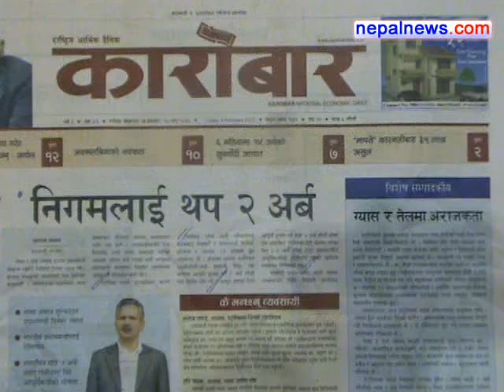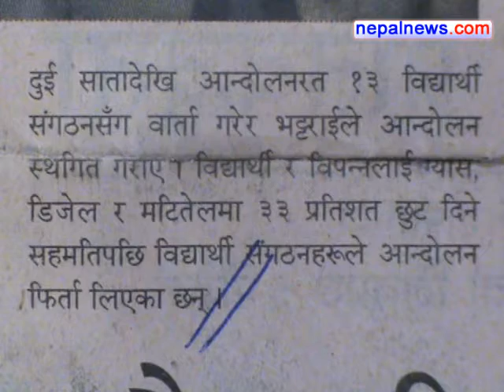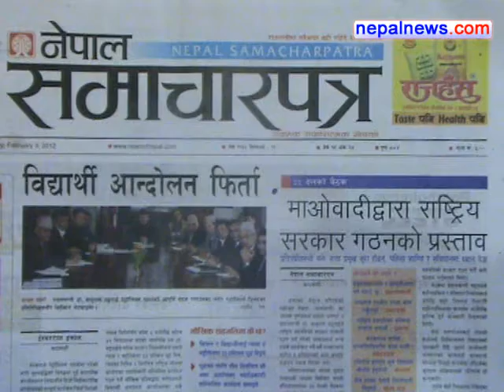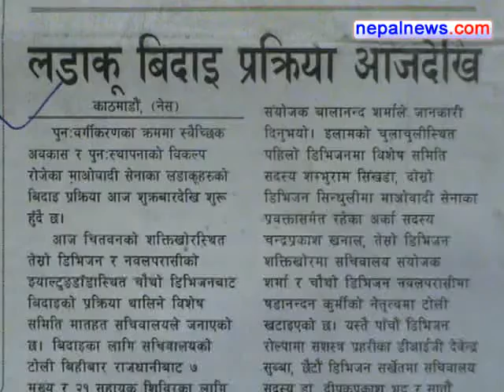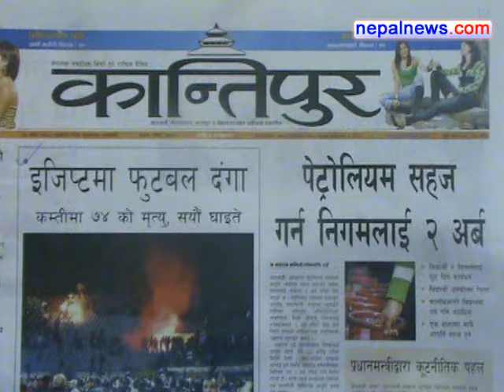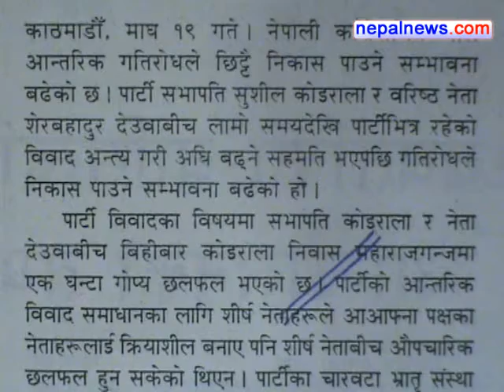February 03 2012 headlines in Nepali dailies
Round up of the major headlines in Nepali media for February 03 2012.